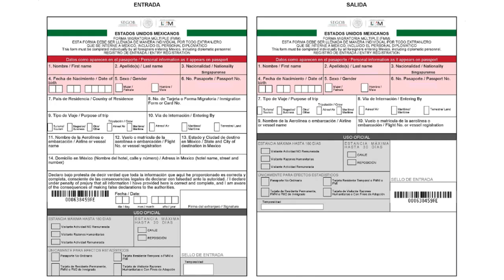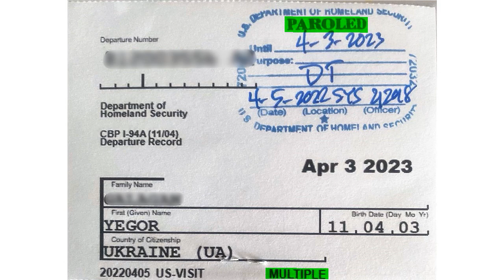How To Get Your Ukrainian Woman To The USA - Live Testimonials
3 SUCCEEDED MEN EXPLAIN HOW THEY BROUGHT THEIR UKRAINIAN WOMEN TO THE USA
Regardless you got married abroad, applied for a Spouse or Fiancee visa, or want to help your girlfriend as a refugee in the United States. Listen to how they did it, how they crossed the border, and which needed documents.
Asylum versus Humanitarian Parole - All you need to know.

THE DIFFERENCE BETWEEN REALITY AND FANTASY IS YOUR PERCEPTION.
Using a tailored dating coach and matchmaker will undoubtedly help calibrate perception and gain reality awareness to safeguard your success, allowing you to navigate, find and date a legit Ukrainian woman safely and realistically. Based on 17-years of reliable, tested, and proven results, there are five vital steps to date abroad successfully avoid emotional and financial losses: Book a Consultation Call with Alex to evaluate your potential and learn the best steps. THE FIVE VITAL STEPS TO SUCCEED

STEP 1 Dating qualification through ongoing consultation video calls, we honestly and realistically brief you on the feasibility of success regarding your expectations. Then, if necessary, propose some adjustments based on our in-country experience dealing with foreign men and Ukrainian women since 2005.
STEP 2 Contact the selected women; we will vet their genuine interest in meeting you, their actual appearance, and commitment to a relationship with a foreign man, and subsequently relocate, so we ensure you commit to women who match your expectations.
STEP 3 Video interview the women face-to-face on a video call to erase doubts and reaffirm mutual interest in further communication. As in any normal circumstances when dating, you can manifest your interest by requesting personal contact and after enjoying private communication.
STEP 4 Strengthen the relationship by keeping a healthy and progressive communication to reinforce the decision to travel to Ukraine and meet in person those women you've been in touch with. Our independent reading and feedback on the ongoing communication are vital to advise you accordingly and make adjustments to optimize performance or quit on someone less promising.
STEP 5 Personal meet the women in Ukraine with our ongoing dating advice to enhance the best version of yourself. Have logistic support on where to stay or dislocate between cities to meet those women. Know beforehand all updated requirements and travel laws. Only such tailored support and guidance before, during, and after can give you the optimal conditions for a purposeful and successful journey to Ukraine. Register free and let us evaluate your match ability.

After registration, fulfil our Evaluation Form, which generates your offline profile for our appreciation only, outlining your characteristics and preferable match. Depending on our analysis, we may invite you to arrange a Skype Consultation Call with Alex to advise and estimate your success accordingly.
You may bridge the Registration and Evaluation steps by purchasing a Consultation Call with Alex.
+ If becoming our client, we will deduct the Consultation fee +